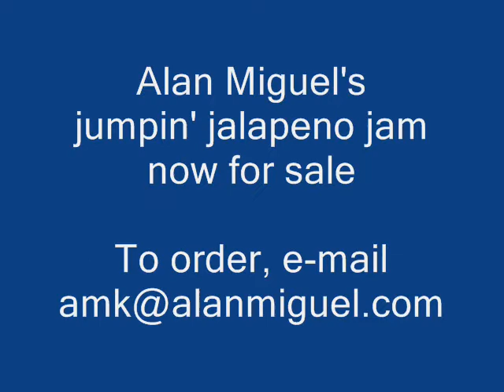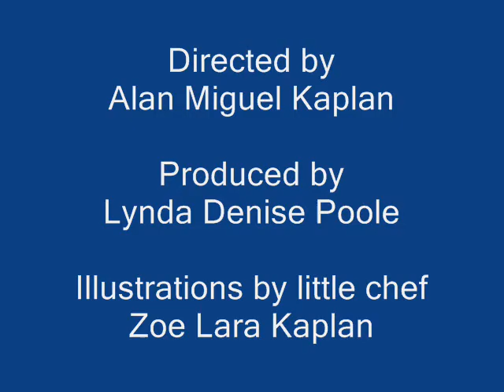Pt 2 Alan Miguel's Country BBQ Ham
Pt 2 of Alan Miguel's bbq'd country ham ... and it's so delicious - check it out